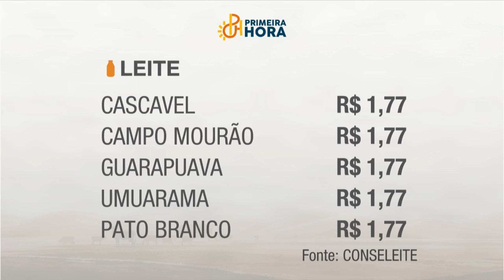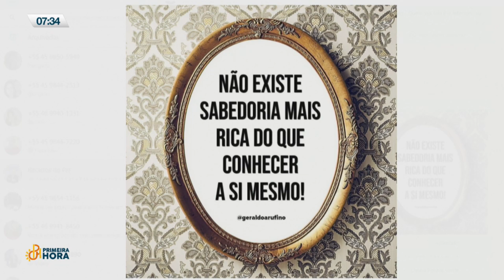07-01 Primeira Hora - Bloco 01